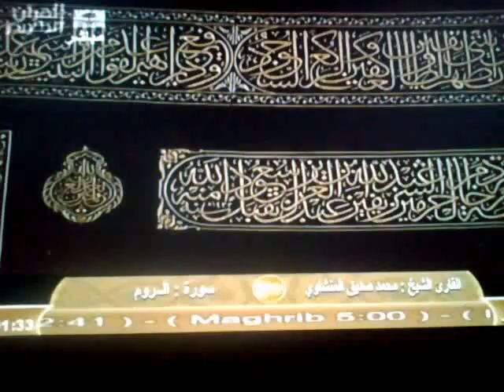Qur an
فيديو محمل من هاتفي الجوال